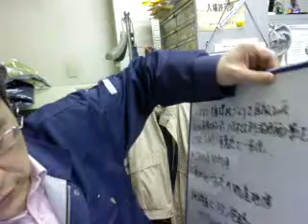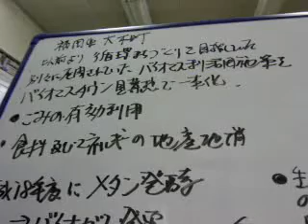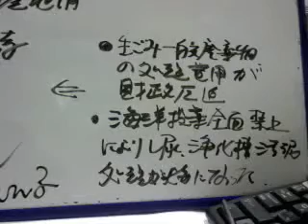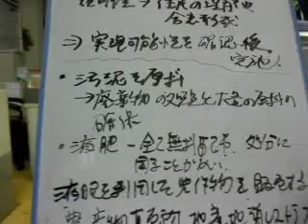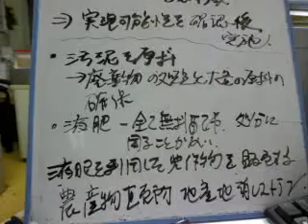総務省バイオマス利活用政策評価。進捗例3回目。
福岡県大木町。メタン発酵。廃棄消火液、液肥は無料で配布。電気、温水を関連施設へ供給。生ごみ処理費用財政圧迫。海洋投棄禁止によるし尿、浄化槽汚泥処理施設の必要性から。住民合意による実現可能性を確認後実施。液肥利用による農産物直売所。地産地消レストランなど。町一体での循環システム。/自然生物系資源バイオマス-持続可能循環形社会を目指して
電力供給密度 原子力12,400、火力9,560、風力21、太陽光24、水力100。